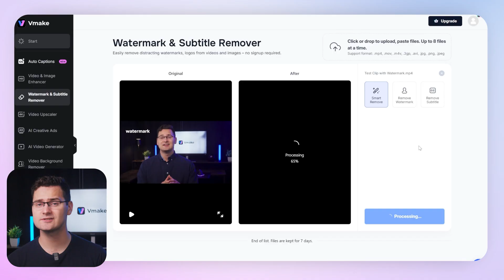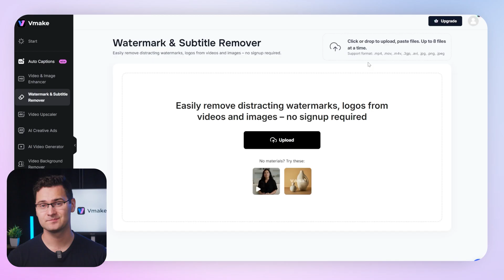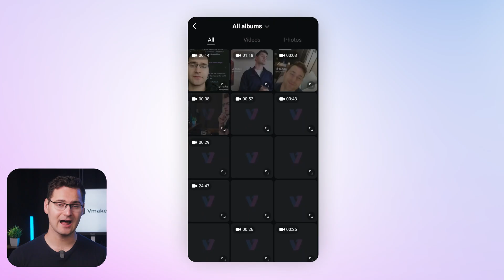How to Remove Watermarks&Subtitles From Videos In Seconds｜Vmake AI Removal Tutorial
Learn how to easily remove watermarks and subtitles from your videos in seconds! With Vmake, you can now remove watermarks and subtitles without any blur or distortion.

👇 Learn more about Vmake 👇
Vmake is an AI video editing tool designed for content creators, UGC marketers, and small businesses to create high-converting talking-style and marketing videos — fast and effortlessly.

With features like AI cut & trim, auto subtitles, 1-click templates, thumbnail generator, and background remover, Vmake helps turn raw footage into polished, social-ready content in minutes — no editing skills needed.

We're here to make pro-quality video creation simple for everyone.